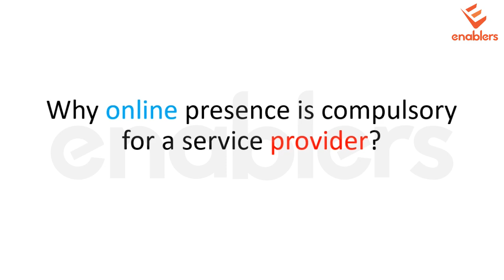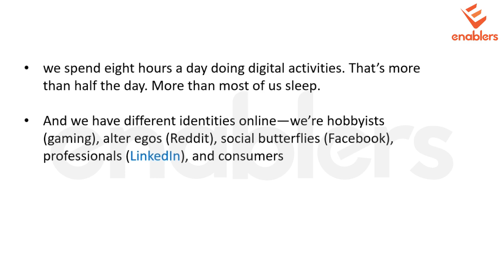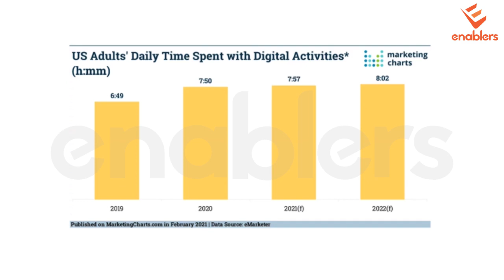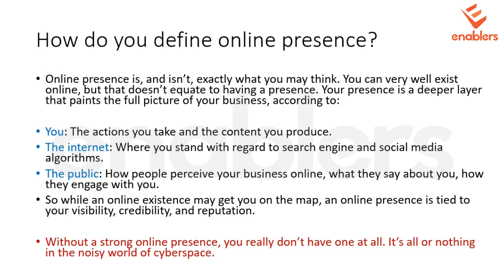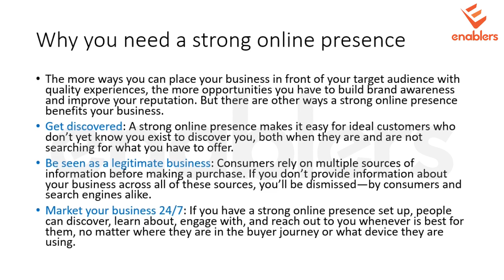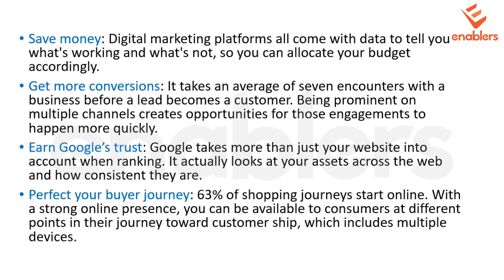Why Online Presence is Compulsory for Services Provider ? | Virtual Assistant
Why Online Presence is Compulsory for Services Provider ?